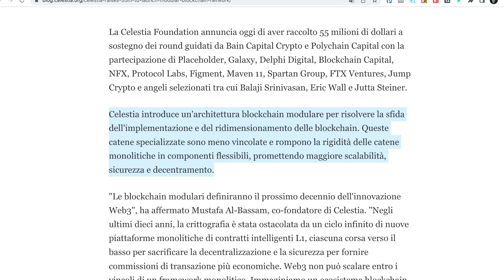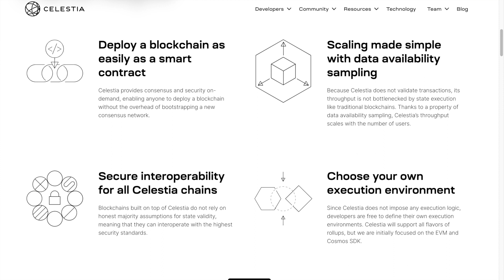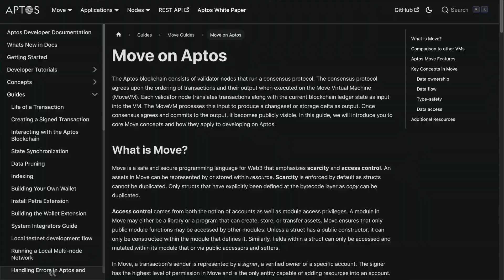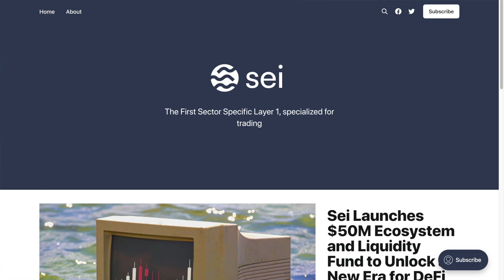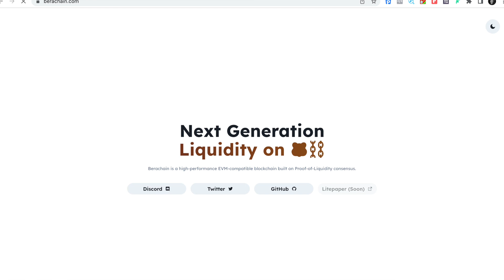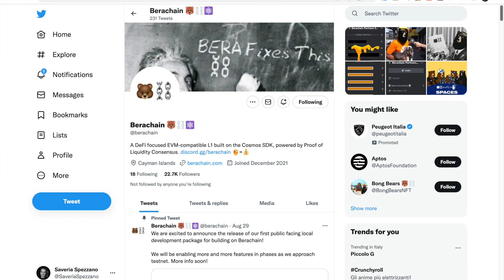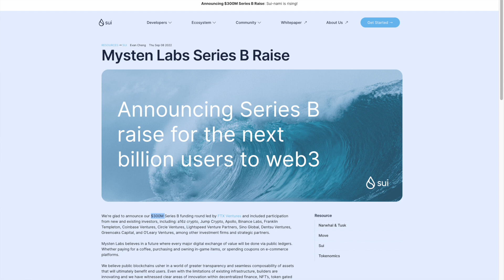5 NUOVE BLOCKCHAIN DA NON PERDERE!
💥Sono anche su Tik Tok (da poco)

💰 Apri la tua Partita Iva e ricevi €50 euro di sconto

💪 Prova l'app di Crypto.com!